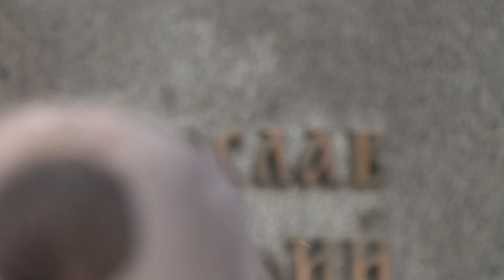Кришнаиты возле памятника Ярославу Мудрому, 15.03.14., Харьков